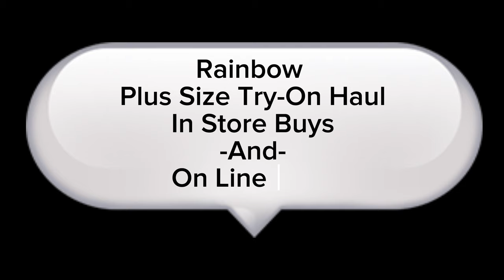Rainbow Try-On Haul | Plus Size | Curvy | Sizes L - 5X | Online & In Store Shopping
In today's Rainbow haul, I'm showing you items I ordered online and some I bought in a rainbow shop. In this lookbook haul, you will see items that are on clearance and maybe not true to size. I want to always tell you how I view these items.

Work of excellence has High/Low Luxury, Plus Size Haul, Beauty,  Lifestyle Vlogs Life. I have a food channel called ( Sweet Mama Kitchen )